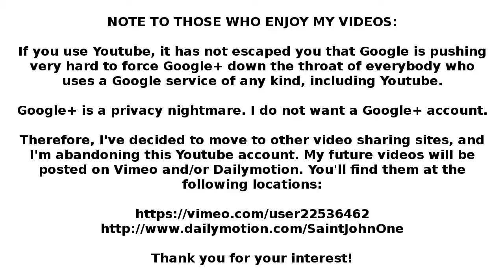Youtube migration notice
NOTE TO THOSE WHO ENJOY MY VIDEOS:

If you use Youtube, it has not escaped you that Google is pushing very hard to force Google+ down the throat of everybody who uses a Google service of any kind, including Youtube.

Google+ is a privacy nightmare. I do not want a Google+ account.

Therefore, I've decided to move to other video sharing sites, and I'm abandoning this Youtube account. My future videos will be posted on Vimeo and/or Dailymotion. You'll find them at the following locations: